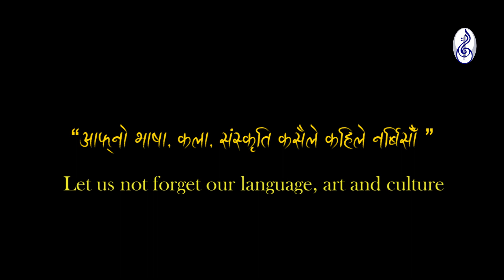DHUMRA NACH / JHUMRA DANCE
Kavyakala creation
(For complete atrs formation)

Our services
Post Wedding
Pre Wedding
Engagement
Wedding
Receptions
Baby Shower
Bartaman Gunyo_Choli
Birthday
Nawran
Causal Shoots
Family House Photoshoots.
Model Photoshoot
Event Photography
Videography
Music Video Shoot & Production

यस च्यानलमा अपलोड भएका भिडियोहरु कपि, Download गरी अन्य Channel मा upload गरेको पाइएमा प्रचालित कानुन बमोजिम कडा भन्दा कडा कारबाही गरिनेछ ।